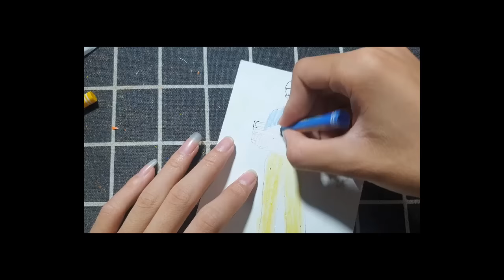"Bức Vẽ Một Đàn Bướm Đang Tung Cánh Trên Những Bông Hoa Đỏ Tươi."